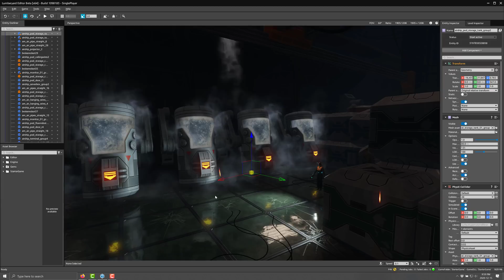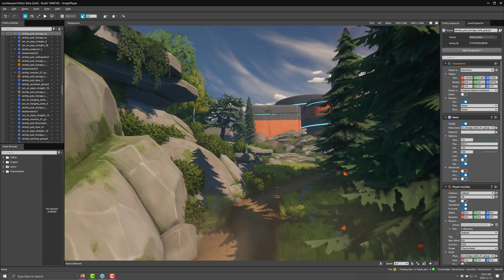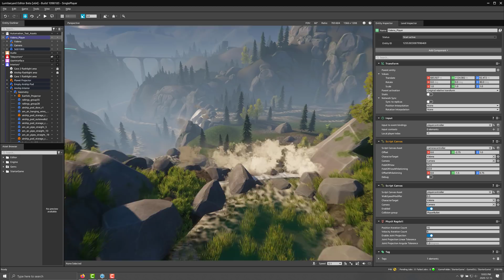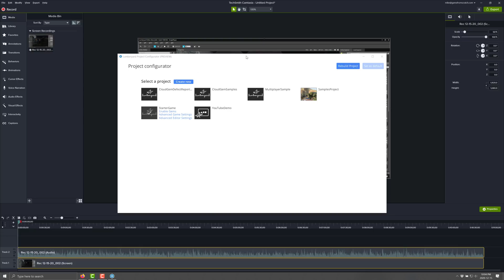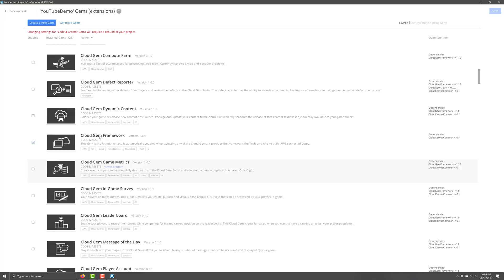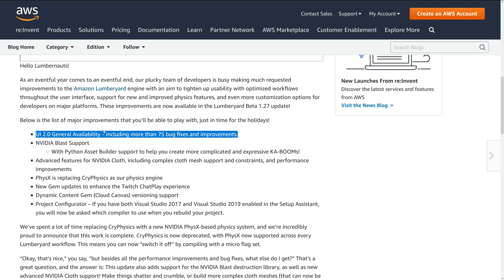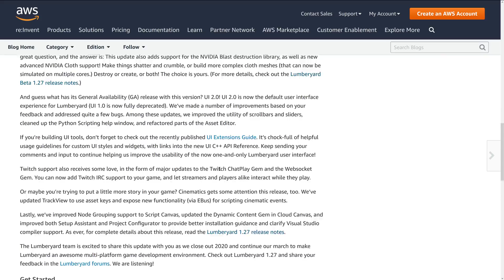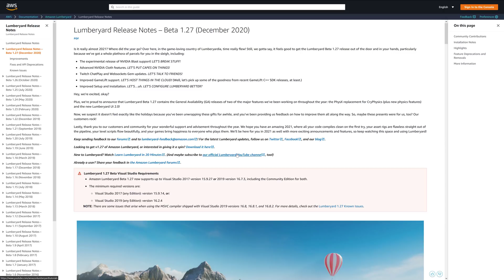Amazon Lumberyard 1.27 Released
Lumberyard 1.27 was released.  NVIDA Cloth and Destruction, UI 2.0 and more.